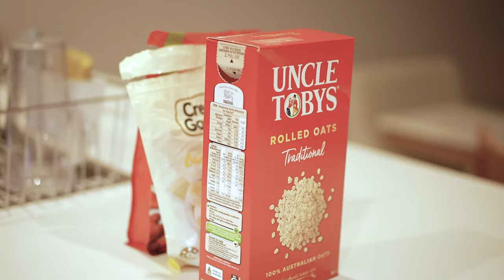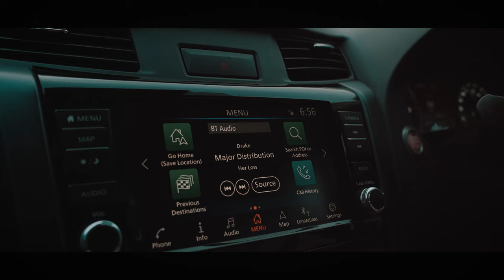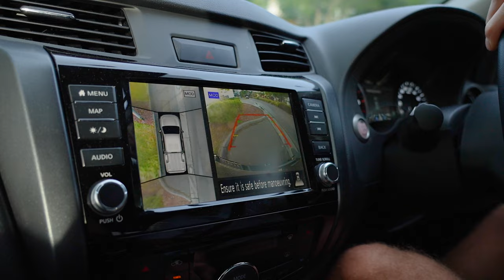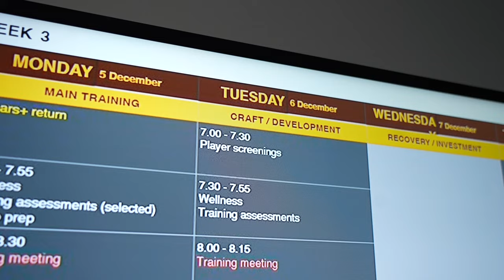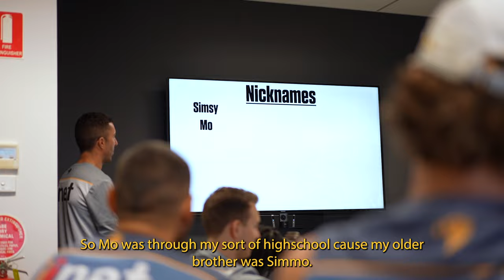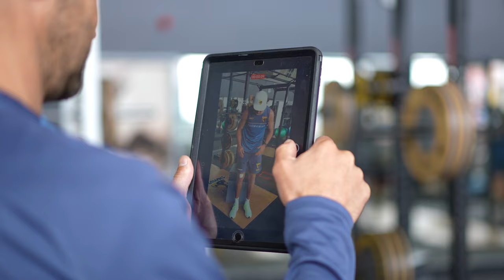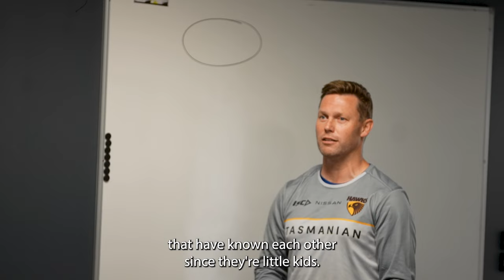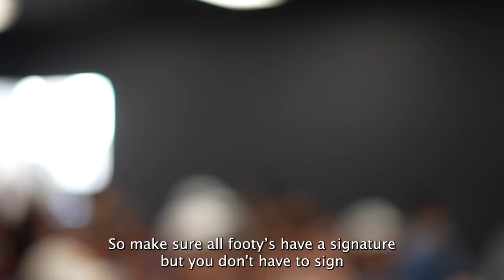I Spent A Day with AFL Elite Defender Jack Scrimshaw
Hawthorn is opening up its doors, presenting fans with an inner sanctum look at a training day with a new series, ‘I Spent a Day With’ where we follow around some of your favourite Hawks.

From team meetings to medical examinations, come inside the four walls for a behind-the-scenes look into the exclusive world of AFL.

In our first episode, we follow Jack Scrimshaw for a full day where he talks about his football journey, playing under Sam Mitchell and much more

Go Hawks!